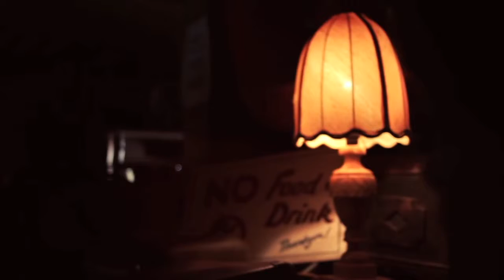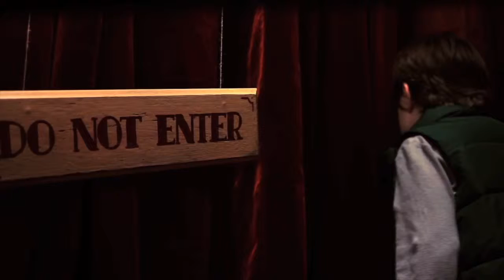Film music by Kari